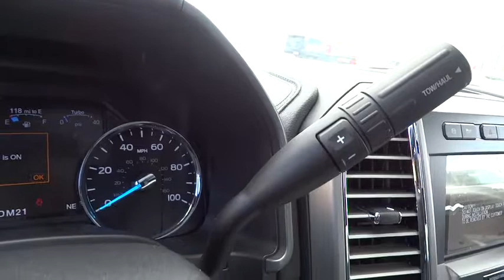2017 Ford Super Duty F-350 DRW Carson City, Reno, Northern Nevada, Susanville, Sacramento, CA 32358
2017 Ford Super Duty F-350 DRW
2017 Ford Super Duty F-350 DRW Platinum - Stock#: 32358 - VIN#: 1FT8W3DT1HED32342